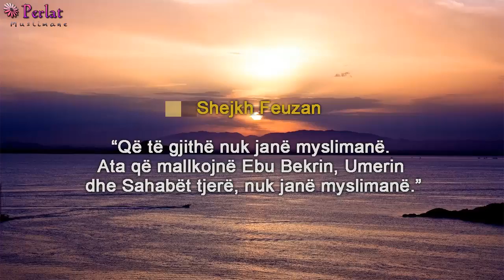Ai që mallkon sahabet, nuk është mysliman! - Feuzan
Shejkh Salih bin Feuzan el-Feuzan (Allahu e ruajttë!)
Data e fevas: 8/11-1432 ose 5/10-2011

Pyetje: "Unë kam kolegë të cilët janë Shi'a. Unë kurrë nuk qëndroj me ta, e as nuk u jap selam. Disa kolegë të punës më kritikojnë mua e më thonë: "Pse vepron kështu? Ne të gjithë jemi myslimanë."

Përgjigje: "Që të gjithë nuk janë myslimanë. Ata që mallkojnë Ebu Bekrin, Umerin dhe Sahabët tjerë, nuk janë myslimanë."